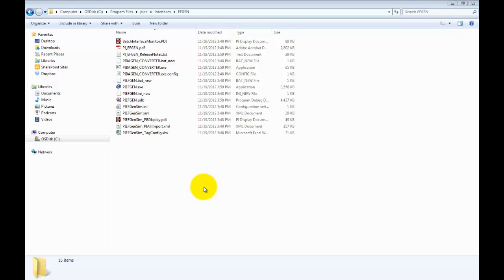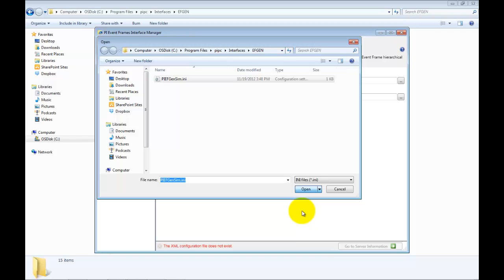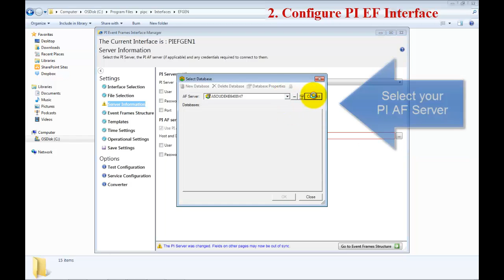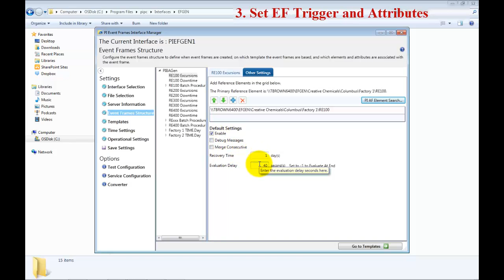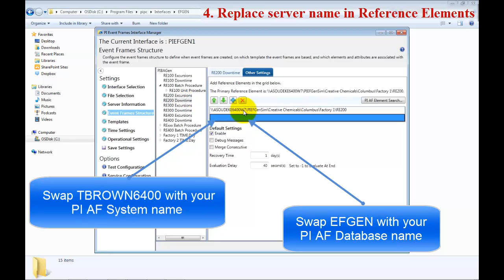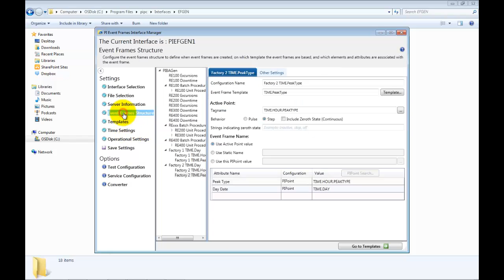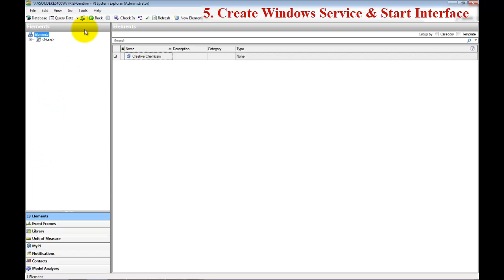OSIsoft: Configure EF Events within the PIEFGen Tutorial (PI EFGen v3.0.0.x)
0:17 Create new PI EF Generator Interface
1:42 Configure PI EF Interface
2:43 Set EF Trigger and Attributes
3:54 Replace server name in Reference Elements
6:35 Create Windows Service & Start Interface
7:08 Validate that Events were created

New to PI Event Frames or the PI Event Frames Generator Interface?

Installing and configuring the PIEFGen Configuration Tutorial will give you practice and experience with creating and triggering event frames in the PI System. The examples include downtime events, temperature excursions, and hierarchical batch events. To generate event frames, PIEFGen requires trigger tags to be defined in the PI Server. In the examples, simulation type tags are used to create the necessary data.

This tutorial is found in 'Appendix A. PIEFGen Configuration Tutorial' of the PI Event Frames Generator (PIEFGen) User's Guide Version 3.0.0.x